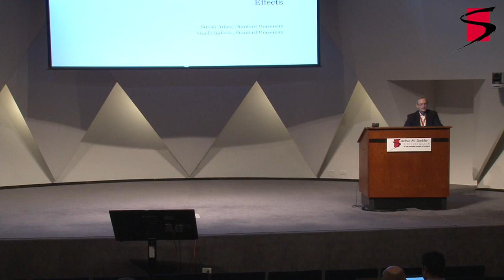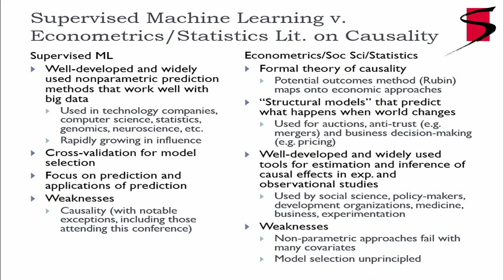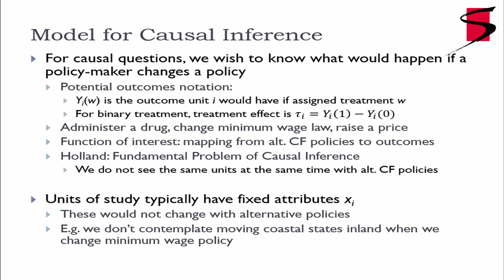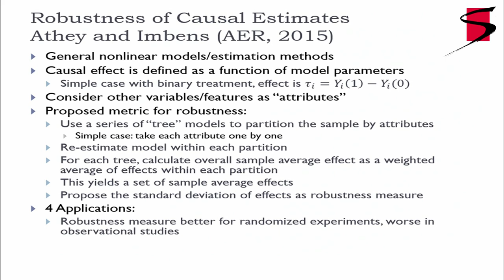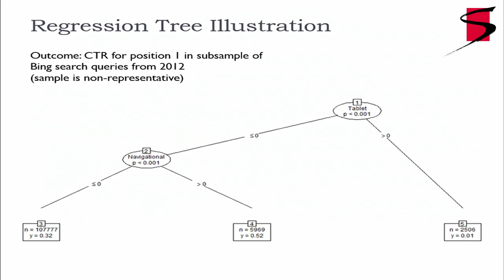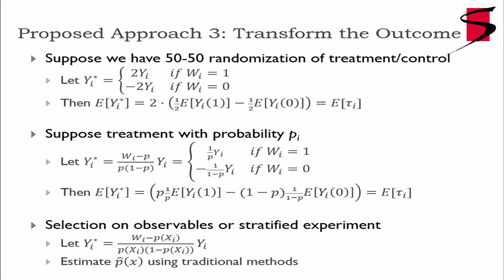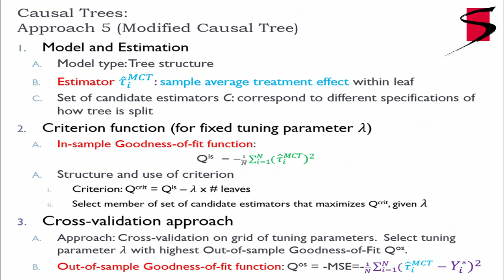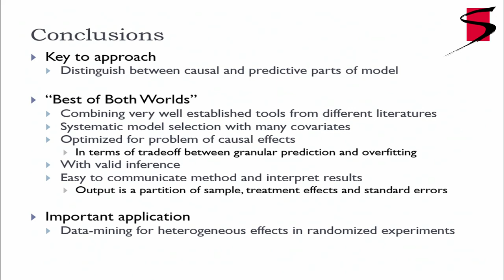Susan Athey, Sackler Big Data Colloquium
Estimating Heterogeneous Treatment Effects Using Machine Learning in Observational Studies

This talk was given during the National Academy of Sciences Sackler Colloquium on Drawing Causal Inference from Big Data held in Washington, D.C. on March 26-27, 2015.